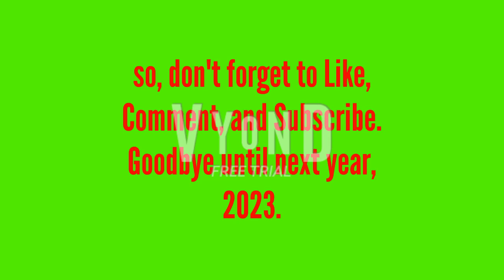DJ Behaves at Kraynaks and gets Ungrounded (Mercy's Meeting / Vyond Version, FINALE)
and This YouTube video is for @JeremyMcAbeeReturns,  @ddjproductions,  @MPackOfficial, and@MattTheGoAnimator.
(NOTE: This will video the last video until next year; which is 2023 on the finale of Mercy's Meeting Vyond video on YouTube.)